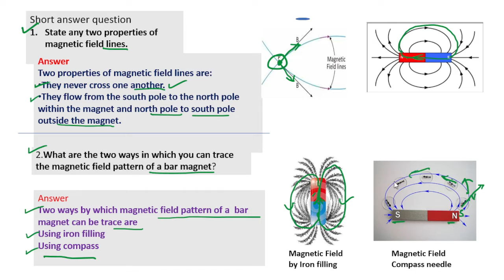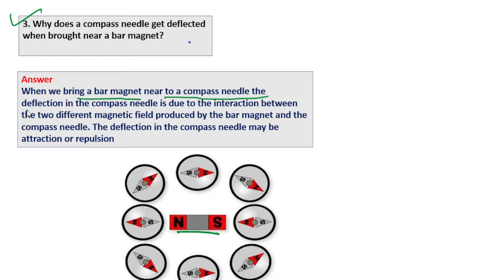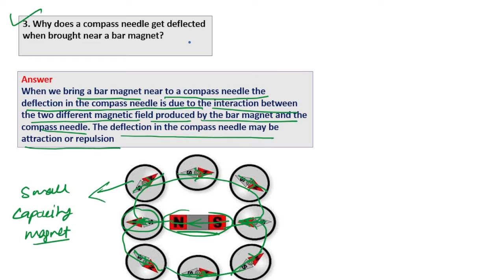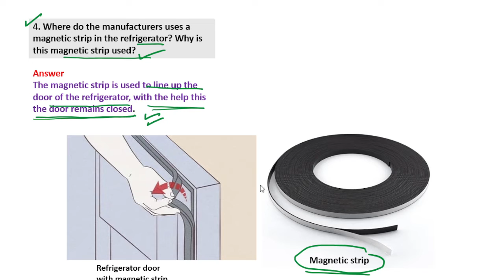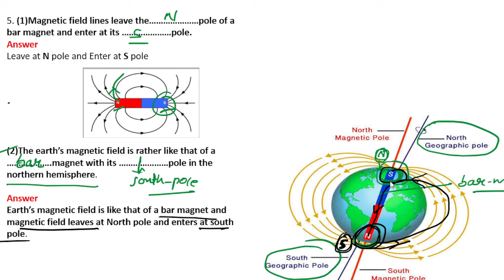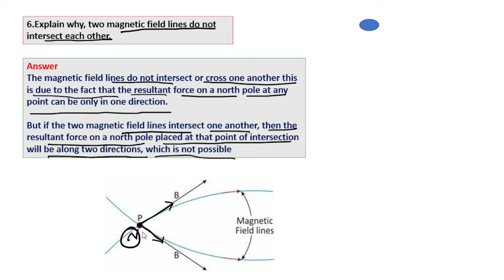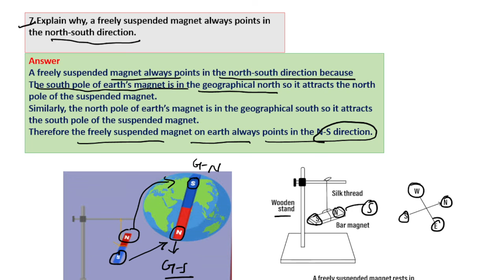Magnetic Effect of Current Video No 4 Class 10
# Class 10 Magnetic Effect of Current.
Problems Discussion